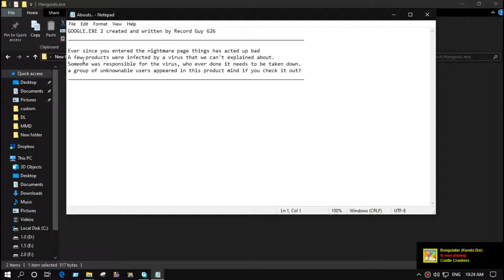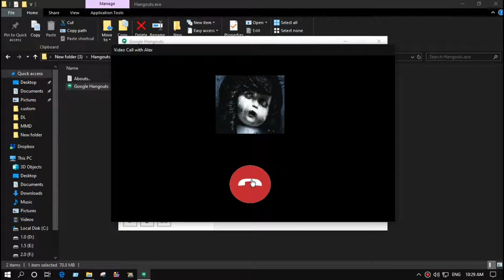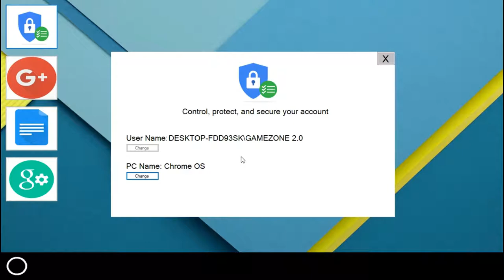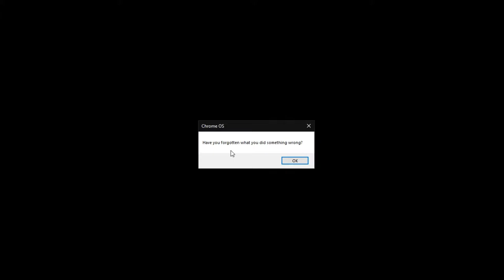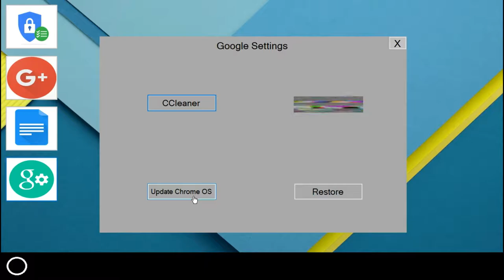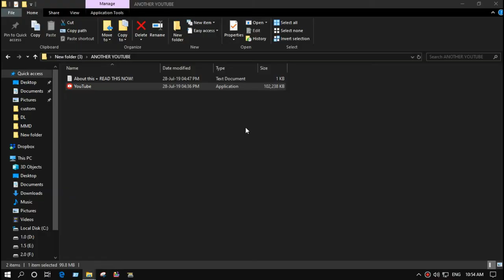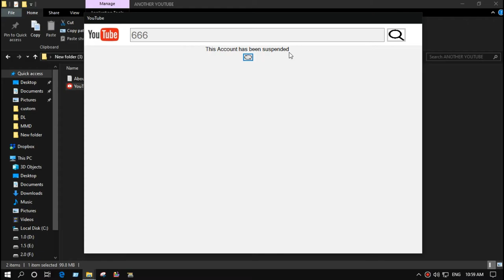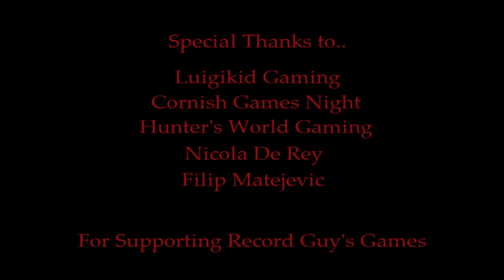Google_Chrome_OS.exe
hey guys 2.0 here...
we shall see each other in the next video.

[1] [ GAMEZONE 2.0 OFFICIAL DISCORD SERVER ]

[2] [ DR.FLFFY'S OFFICIAL DISCORD SERVER ]